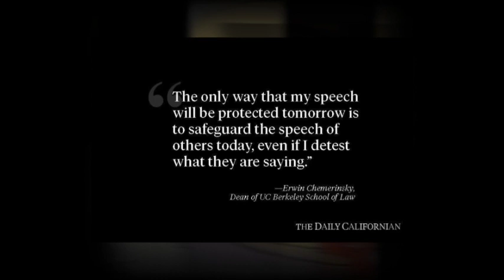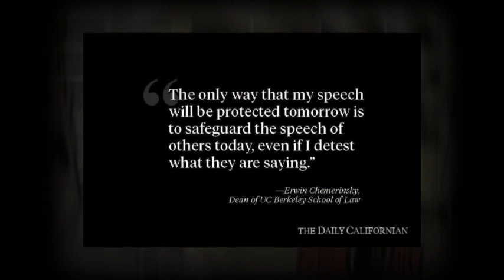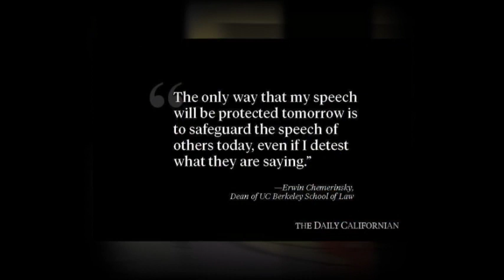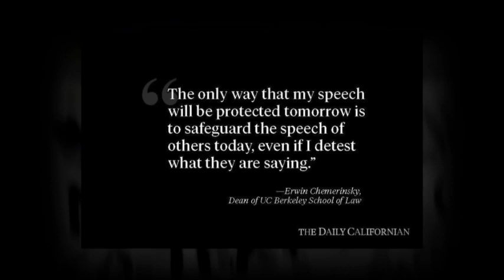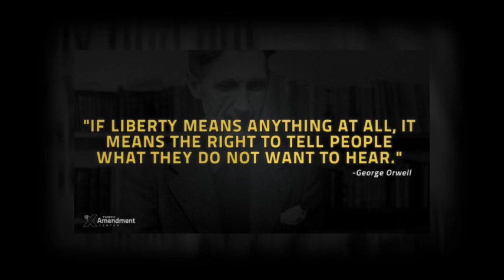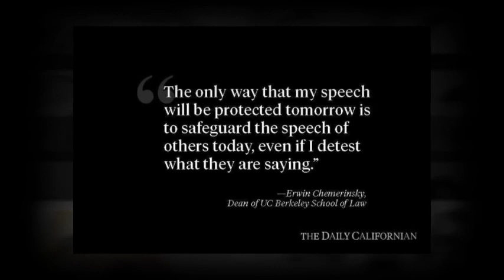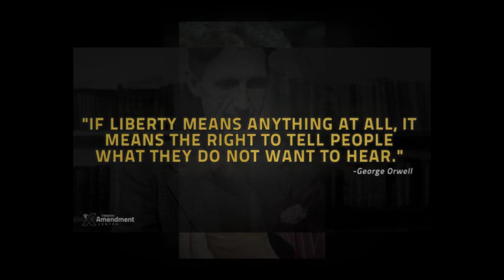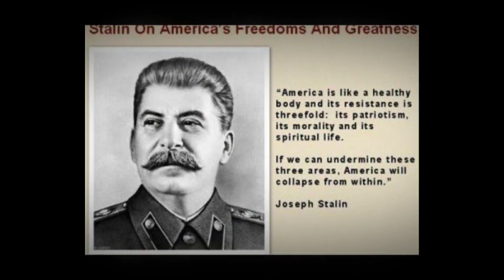Milo Yiannopoulos Australian Tour - John Faine & Talkback on Melbourne's 774 ABC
Milo seems to be a life saving 'court jester' (the 'court jester' comedic approach is always underlined by a serious message / reality) and a 'lightening rod' for much needed cultural correction.

We, the ordinary, big-hearted people, will no longer be bulldozed into silence by the insidious, all-pervasive, smug, self-righteous, self-deified, leftist, neo-marxist media, academia & Hollywood! The jigs up luny lefties, and we're not drinking your cultural 'kool-aid' anymore!

Thanks for shining the light on the disingenuous, neo-marxist rot that 'the left' have imposed on us for the past 30 years Milo.